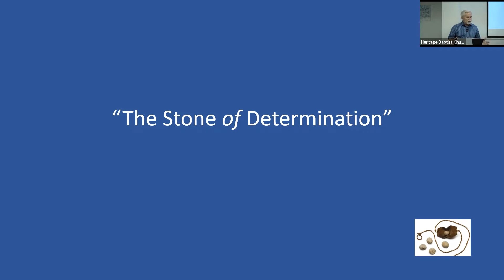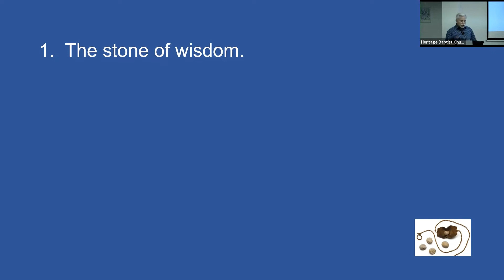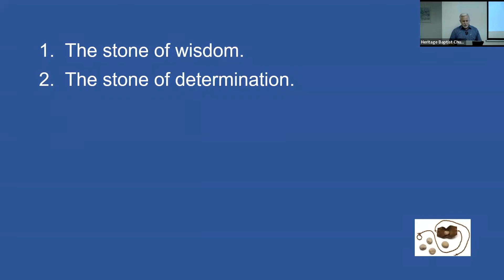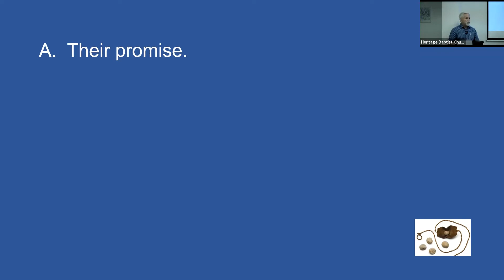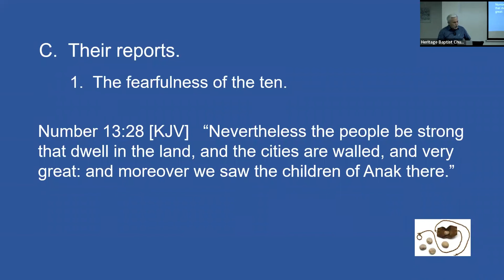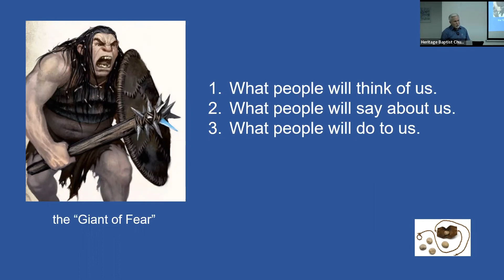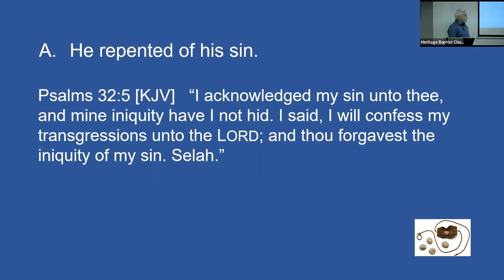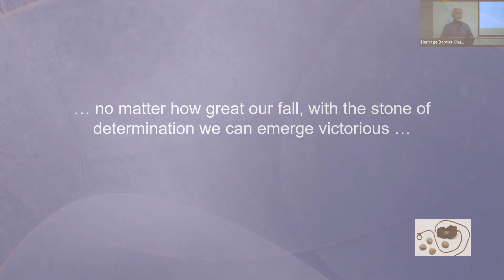The Stone of Determination // Ps. Ray Crocker // Sept 14, 2022 // Wed